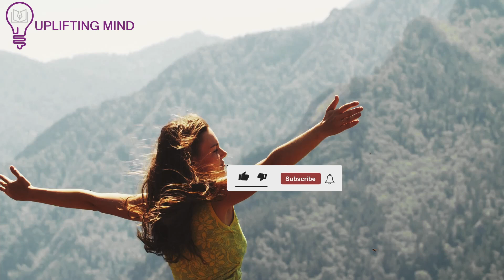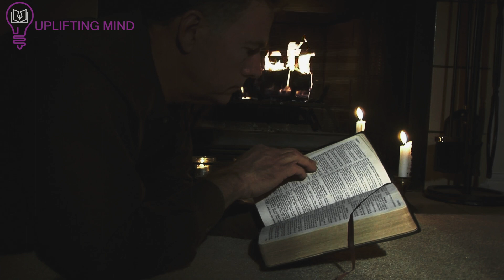God is Trying To Reach You Listen To This Now! This is a Sign From God!